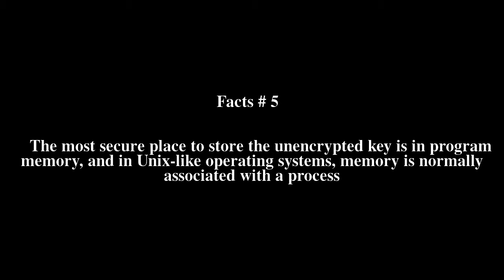Ssh-agent Top # 6 Facts